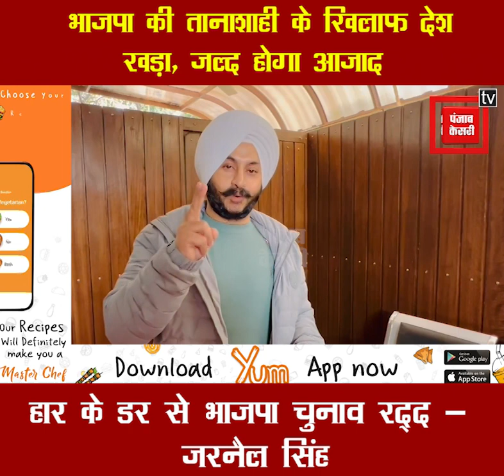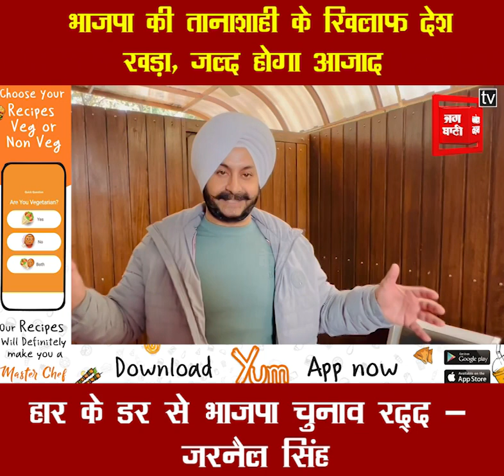भाजपा की तानाशाही के खिलाफ देश खड़ा, जल्द होगा आजाद ,हार के डर से भाजपा चुनाव रद्द - जरनैल सिंह